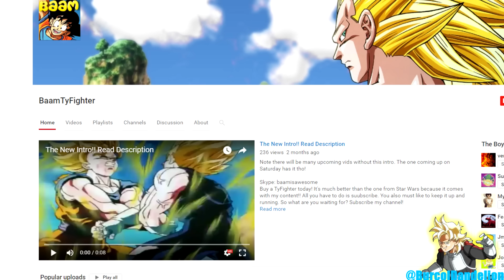Cocky Majin Put To Sleep! literaly... (Burcol vs RukuHD) - Xenoverse Online Fights!